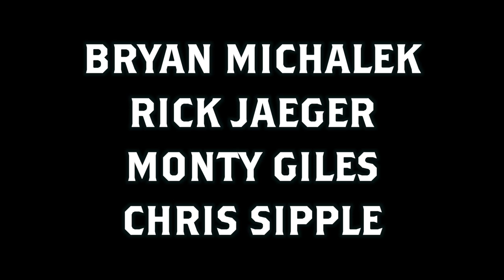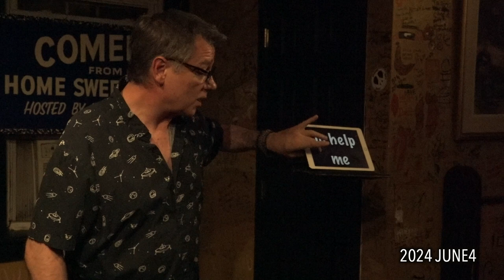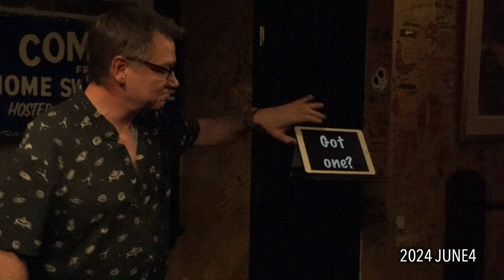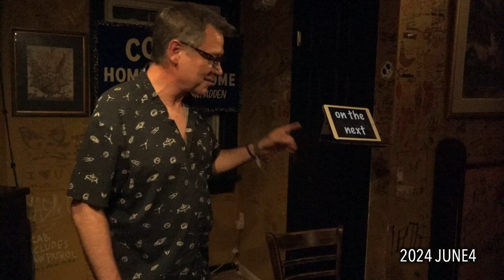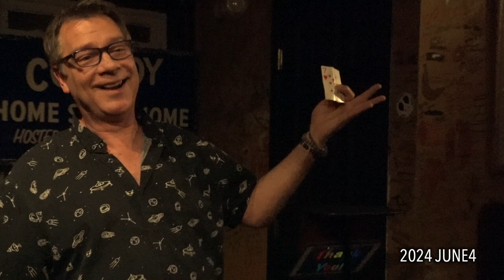Comedy from Home Sweet Home - 2024 June 4 - Richmond, Virginia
Open mic hosted by Jacob McFadden.  Contains strong language.

Comedy from Jacob McFadden [2:58], Aayush Patodiya [6:16], Laz Hamlin [11:26], Lance Weiss [16:40], DeAngelo Brooks [22:08],  James Copeland [27:03], Bryan Williams [32:34],  Eugene Zth [38:23], CJ [44:33], Larry Volz [50:17], Damion Anderson [55:13], Charlie Waring [1:02:15], Just Chad [1:10:34], Tyler Bower [1:16:43], Roz [1:22:30], Bryan Michalek [1:29:51], Rick Jaeger [1:36:08], Emilie Erbland [1:42:36], Monty Giles [1:48:19], Chris Sipple [1:55:12],  Avi Tiwari [2:00:54], Will Minor [2:07:50], Grace Moyer [2:13:38], Boobie Holiday [2:20:30], and Jack Parker [2:27:18].